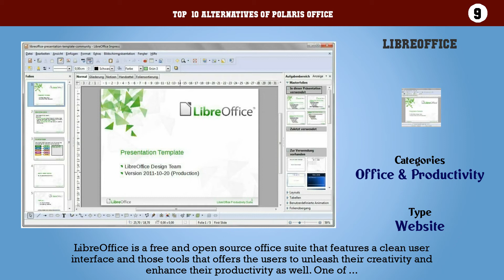Polaris Office | Best 35 Alternatives of Polaris Office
Top  10 Alternatives of Polaris Office

10. Microsoft Office Suite
9. LibreOffice
8. SoftMaker Office
7. Kingsoft Office Suite
6. Zoho Docs
5. SSuite Office
4. Google Docs
3. iWork
2. KOffice
1. Ability Office